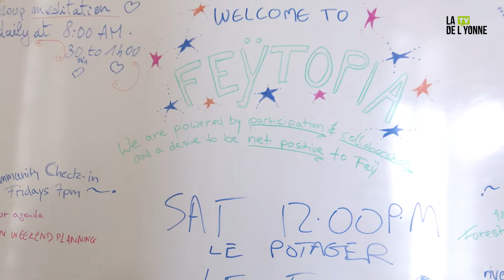Villecien et le château de Fey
Perdu dans la forêt proche de Joigny, le château de Villecien nommé Château du Fey est un édifice du 16ème siècle classé monument historique. Et c’est là-bas que Jessica Angel a décidé il y a peu de créer une communauté polyculturelle avec  des gens de passages au château afin que ces derniers puissent y trouver leurs inspirations. Entre tradition et modernité, c’est un reportage de Damien Esneault, Robin Mineo et Florian Verdier